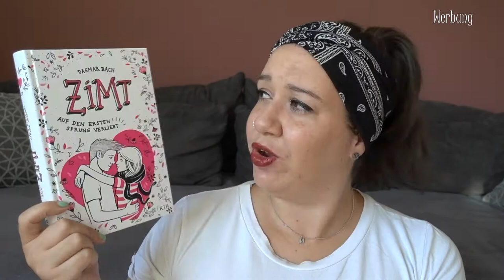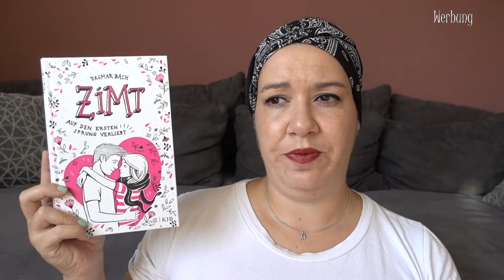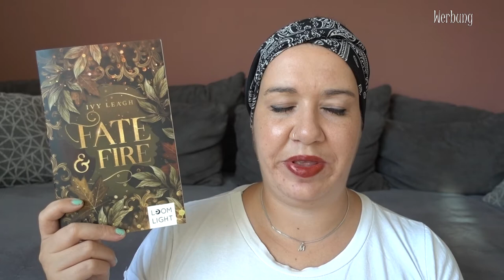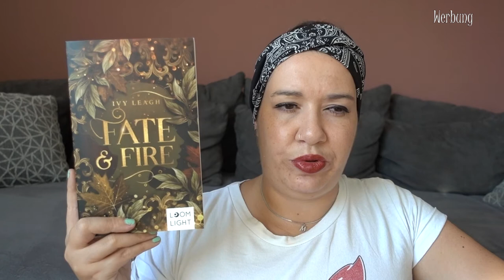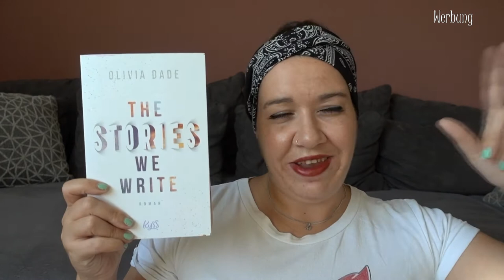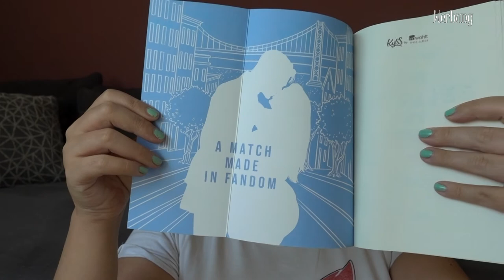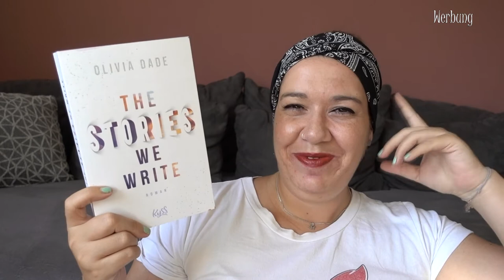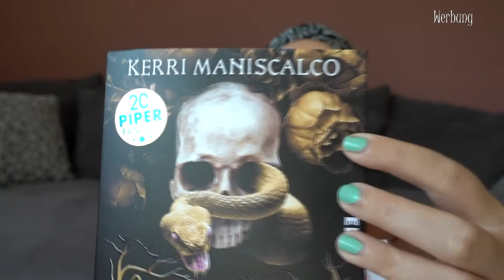BOOK UNHAUL | Bücher aussortiert | Juni 2022 | Canis Minor Art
im heutigen Video möchte ich euch die Bücher zeigen, die im Juli bei mir ausziehen müssen.

Amazon Wunschliste